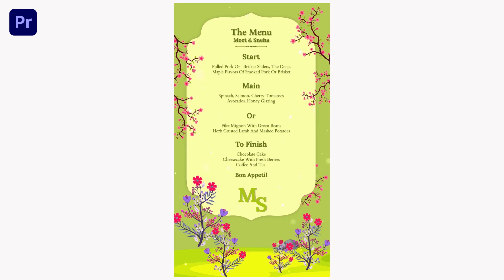Character Wedding Invitation Instagram Story Pr Pro Template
Access & download the Character Wedding Invitation Instagram Story Pr Pro Template